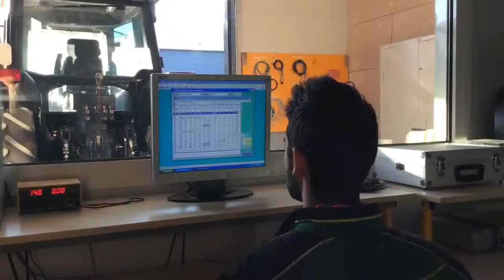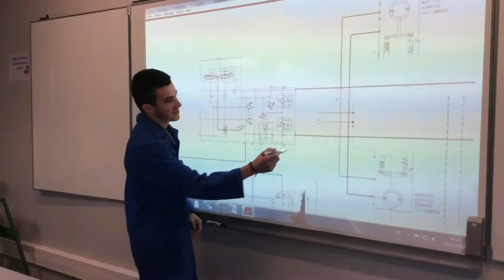Jette un coup d'oeil sur mon métier LP Clairac- Trophée j'aime mon métier 2017